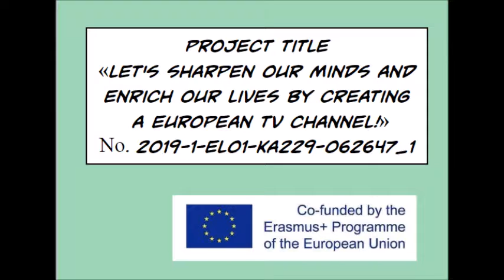Acropolis Museum Documentary-Greece